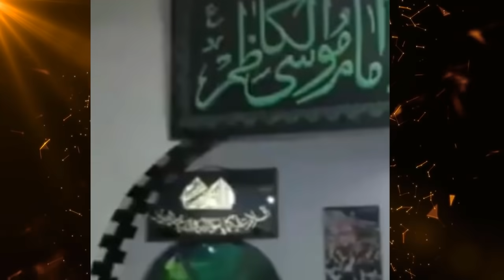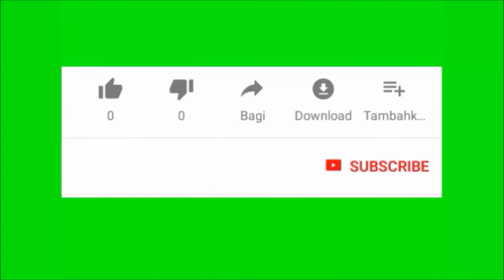5 Big Miracles Of ALLAH in the World|ALLAH ky 5 bhare Mojze|SUBHANALLAH|Biggest Miracles EVER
5 Big Miracles Of ALLAH in the World|ALLAH ky 5 bhare Mojze|SUBHANALLAH|Biggest Miracle in the world|biggest miracles ever.
This video is very amazing wonderful video for you because in this video i am going to telling you about 5 biggest miracles of ALLAH (GOD)
ALLAH ky mojze
big miracles of GOD
top 5 miracles of ALLAH in the world
big miracles of ALLAH
ALLAH ky kirishmy
ALLAH ki nishaniya
Miracles of ALLAH in the world
Biggest miracle of ALLAH in the world
ALLAH ka duniya main saab sy bhara mojza
Biggest miracles
big miracles
miracles